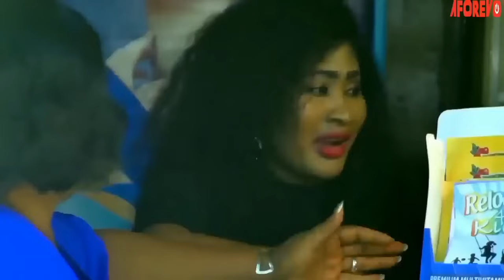How The Power Of God On This Little Prayerful Girls Attacked Demonic Kingdom On Their Way -Movies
This movie is a powerful prayerful reminder that God is always with you, and He will guide you through anything.

First-ClassTV#nigerianmovies#CANADA#JAMAICA#USA#UK#TRINIDADANDTOBAGO#africannigerianlatestmovies#ruthkadiri247#mauricesamtv